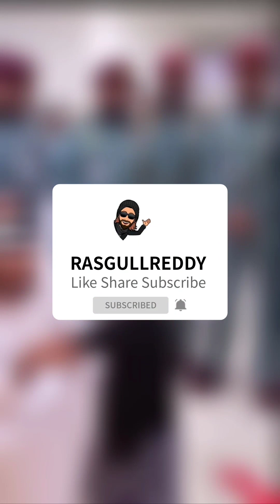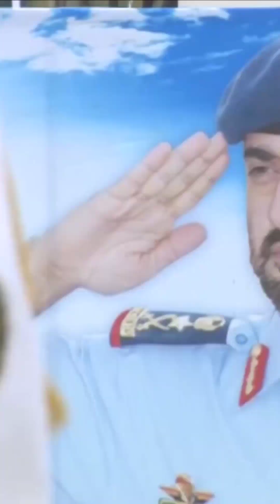Sheikh Hamdan Fazza Dubai Crown Prince Rashid Bin maritime College Graduation Ceremony Throwback